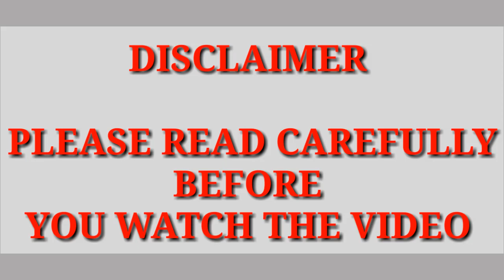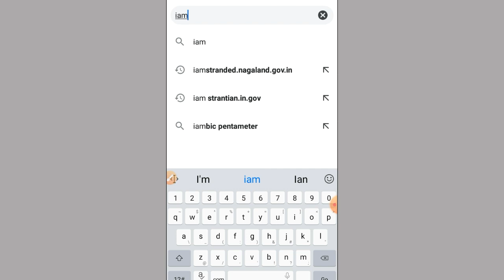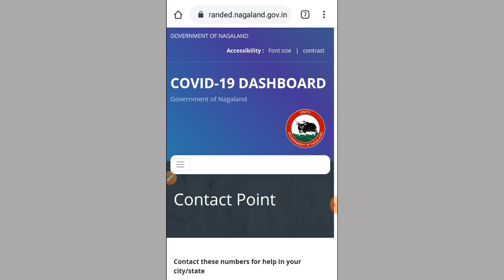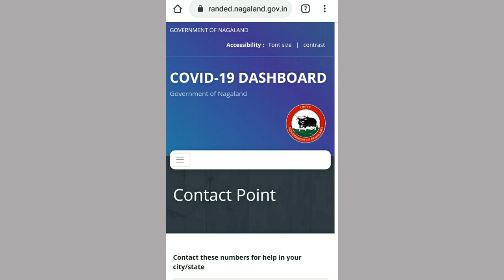FUND RELEASED BY GOVERNMENT OF NAGALAND FOR PEOPLE STAYING OUTSIDE NAGALAND|GET HELP NOW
Hi family members presenting you the most requested and awaited video,government of nagaland already released fund for people staying outside nagaland.

Love you all as always 💓💓💓💓🙏🙏🙏🙏